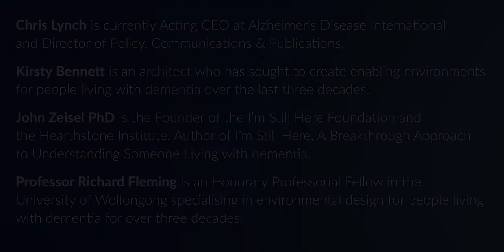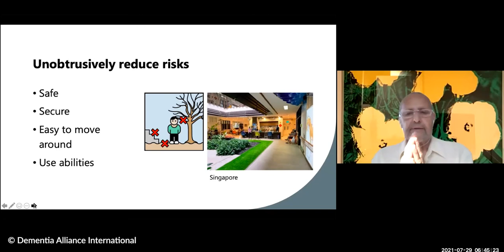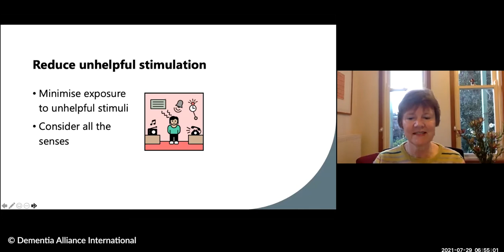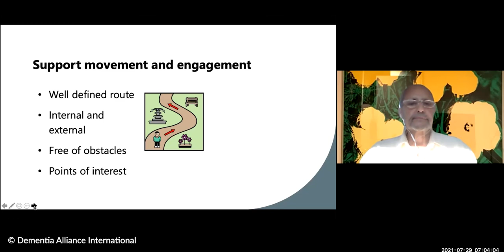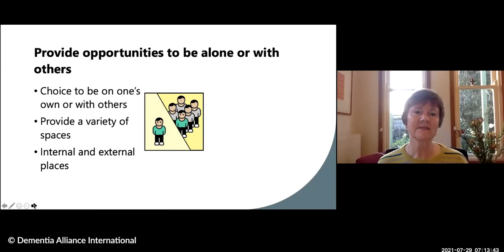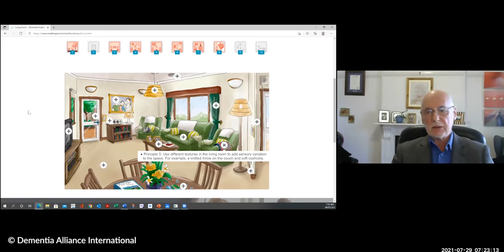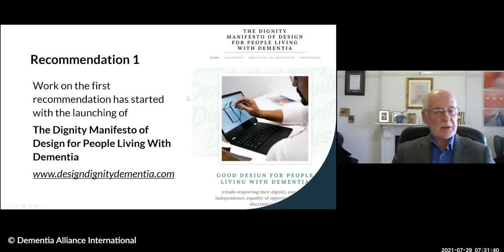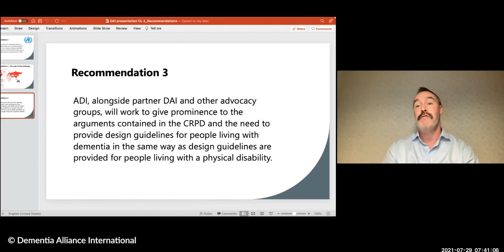Designing well for people with dementia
This presentation hosted by Dementia Alliance International in 2021, with presenters Professor Richard Fleming, Kirsty Bennett, Dr John Zeisel and Chris Lynch, begins by introducing the benefits of designing well for people living with dementia. These include reducing confusion, anxiety and depression while increasing opportunities for autonomy, enjoyment and the maintenance of abilities. Over the last thirty years we have learned a lot about the principles that underpin good design.

The Convention on the Rights of Persons with Disabilities provides a framework for treating dementia as a disability. It offers an opportunity to argue that the principles of designing well for people living with dementia should be incorporated into building codes and regulations, just as other principles are incorporated to assist people with physical disabilities.

The question is – ‘How to get this done?’ - so that people living with dementia can benefit from well- designed buildings and public spaces.

The webinar started with the Alzheimer’s Disease International Report – Design, Dignity, Dementia which calls for an international agreement on the principles of design. This consensus is being developed via a manifesto published on a web site. It has already been signed by more than 200 experts. But the question of how to use the manifesto to influence policy makers, planners and regulations remains – and with it, the question of whether DAI members can help.

It was also one of the cagtalysts for the DAI Environmental Design Special Interest Group

Since you’re here… ... we’re asking viewers like you to support our members, by donating to our organization.

With more than 57 million people living with dementia, our work has never been more important.

Donating or partnering with us will make a difference to the lives of people with dementia:

People with any type of dementia of any age can join DAI

About DAI: Dementia Alliance International (DAI is a non-profit group of people with dementia from around the world seeking to represent, support, and educate others living with the disease that it is possible to live more positively than advised with dementia. It is an organization that promotes a unified voice of strength, advocacy and support in the fight for individual autonomy, improved quality of life, and for the human and legal rights of all with dementia and their families.